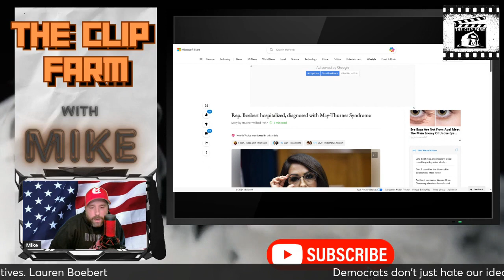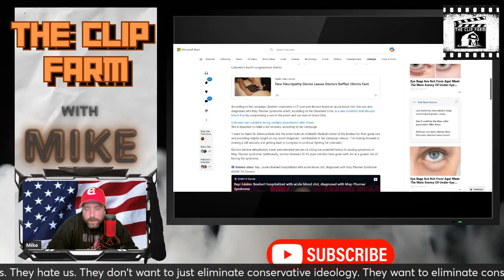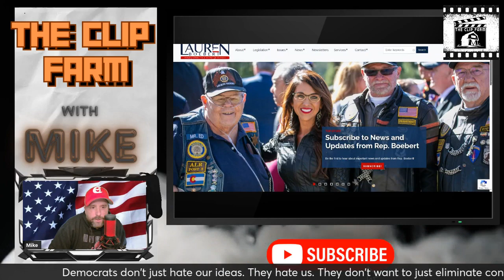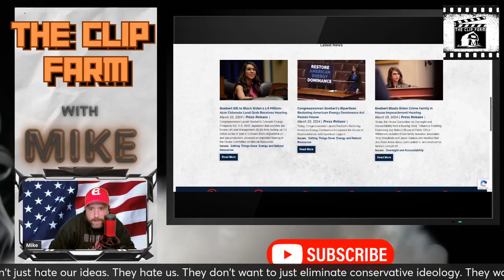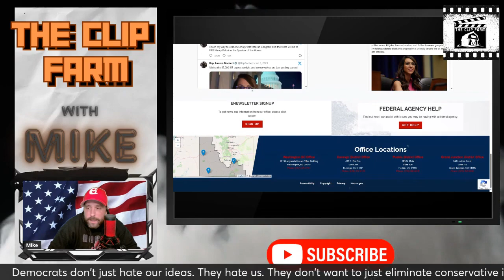Rep. Lauren Boebert has emergency surgery, diagnosed with rare disorder.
She's known for her bold spirit, but conservative rising star Lauren Boebert faces a health challenge that requires grit. Diagnosed with May-Thurner Syndrome, Boebert recently underwent emergency surgery to treat a dangerous blood clot in her leg. This fist-waving freedom fighter will need time to recover, temporarily slowing her campaigning. But those who know Boebert's brand of brash, unapologetic politics know she'll be back with guns blazing! Her unwavering stances may draw controversy, but supporters are rooting for this uncompromising ideologue's full recovery. Lauren Boebert bows to no one - we can expect her return to the political arena, fists flying as always!

May-Thurner syndrome came into the spotlight this week when the election campaign for Rep. Lauren Boebert announced that she had been diagnosed with the condition, which can affect blood flow. The congresswoman was hospitalized after experiencing severe swelling in her upper left leg and underwent surgery to remove an acute blood clot and insert a stent, her campaign said Tuesday. She is expected to make a full recovery.

May-Thurner syndrome occurs when the left iliac vein — which carries blood from the left leg back to the heart — is compressed by the right iliac artery where they cross in the pelvis, according to the Cleveland Clinic. This makes it more difficult for blood to flow back to the heart and can result in deep vein thrombosis, when a blood clot forms in the deep veins, usually in the legs.
Such clots may break loose and get stuck in the lungs, blocking blood flow in what is known as a pulmonary embolism, which can be life-threatening.

Many people who have May-Thurner syndrome don’t experience symptoms. The condition is more common in people between the ages of 20 and 40 who have been pregnant, according to the University of Maryland Medical Center.